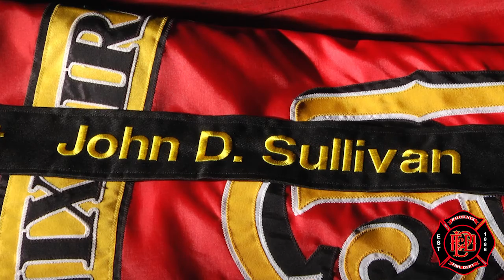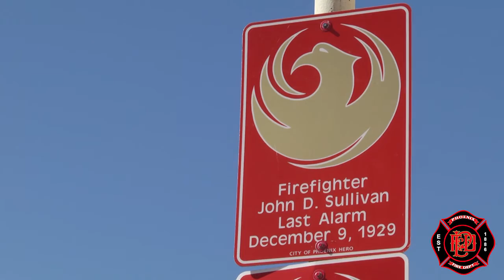John "Jack" Sullivan Tribute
Captain
 John D. Sullivan

Last Alarm:
12/9/1929

Squad 1

Phoenix Fire Captain John D. "Jack" Sullivan died
December 9, 1929 from injuries he suffered when Squad 1
collided with Engine 2 while responding to a structure fire.
This tragic collision also took the life of Firefighter
Ambrose Shea, who died the next day.
Sullivan held many responsibilities as the
Phoenix Fire Department's Personnel and Boxing Manager.

Captain Sullivan is buried at Greenwood Memorial
Cemetery in Phoenix.

His historical marker is located at the scene of the
accident, 1414 E. Van Buren, on the North side
of the street. Sullivan's marker and
flag streamers were dedicated

Stay up to date with Fire Information and check daily!